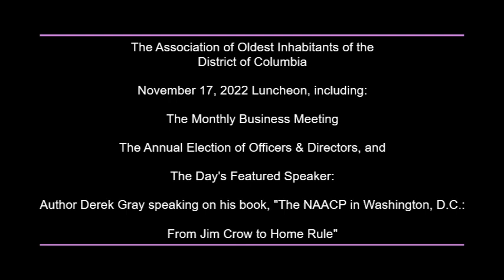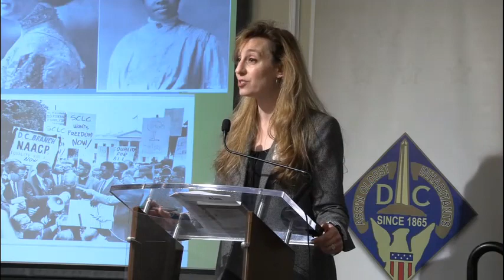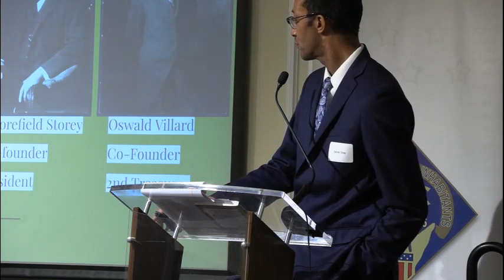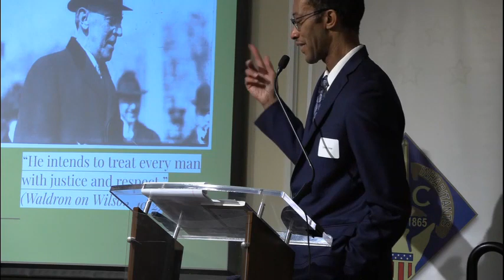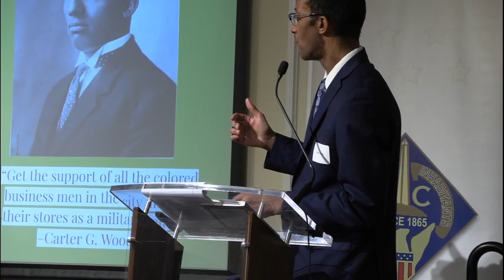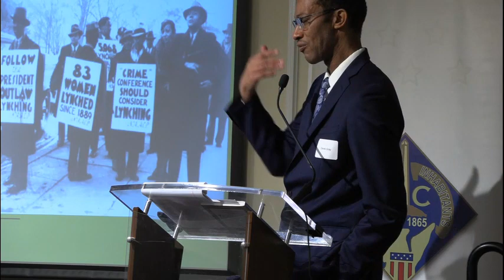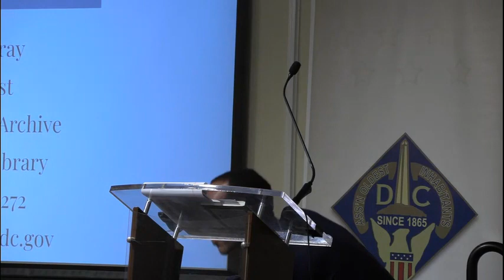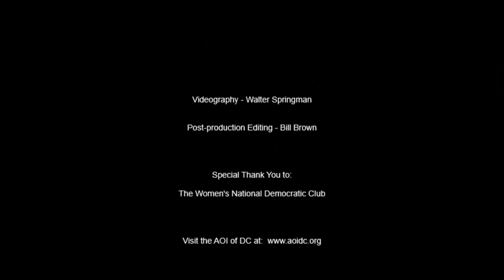The NAACP in Washington, DC - AOI Luncheon Nov. 17, 2022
Author Derek Gray discusses his book on the DC Chapter of the NAACP from its inception, through Jim Crow and until Home Rule is established for D.C.